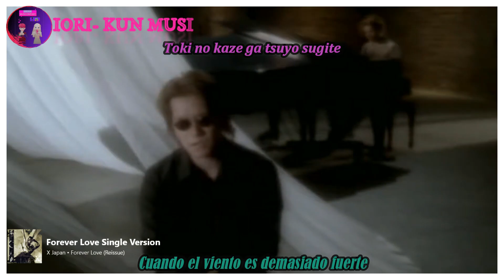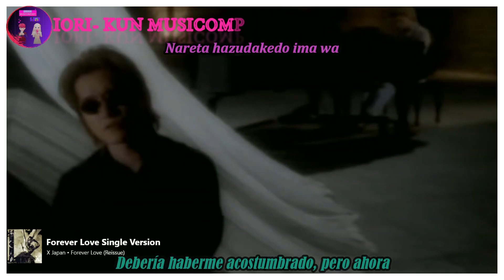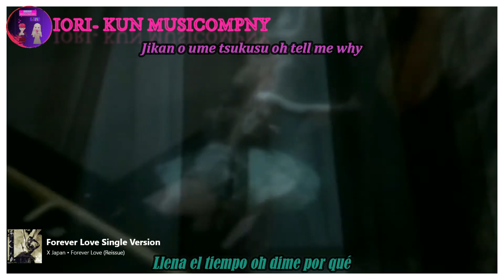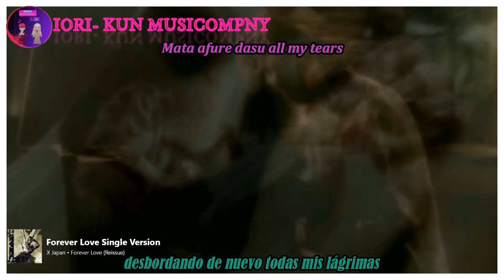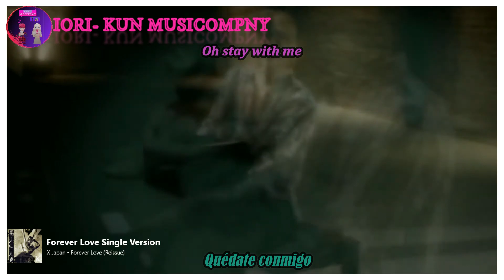X JAPAN - Forever Love (Sub Español) Video Original